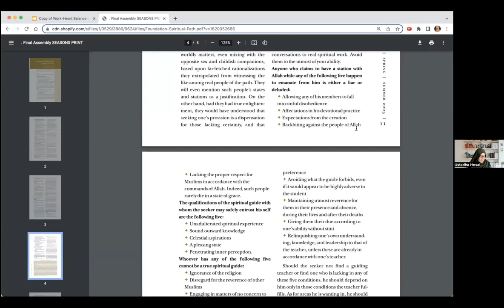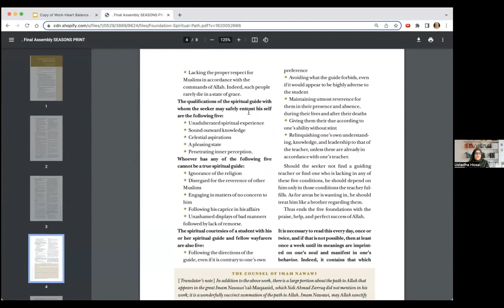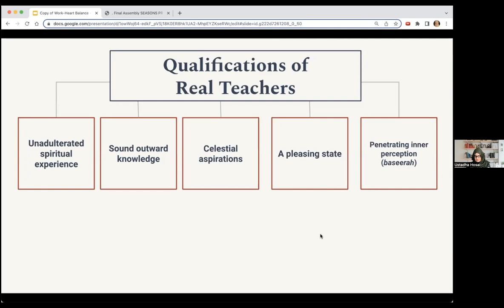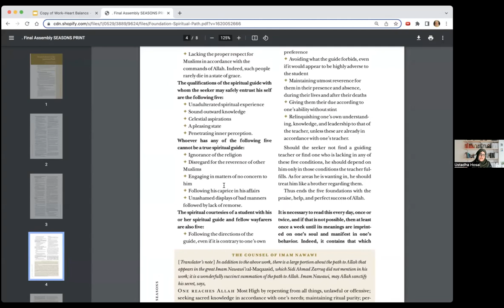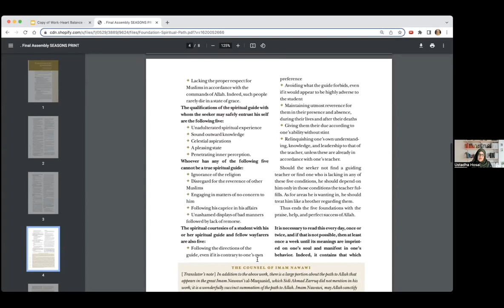Foundations of the Spiritual Path with Ustadha Hosai Mojaddidi-Session 7 (May 15, 2023)